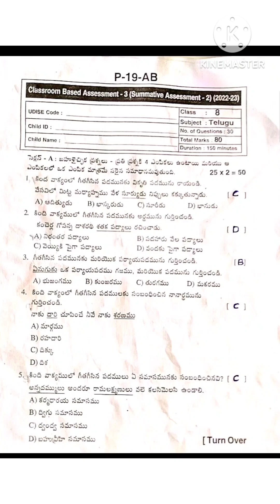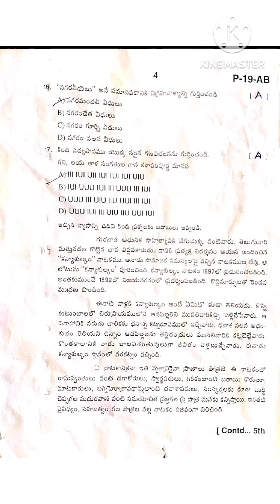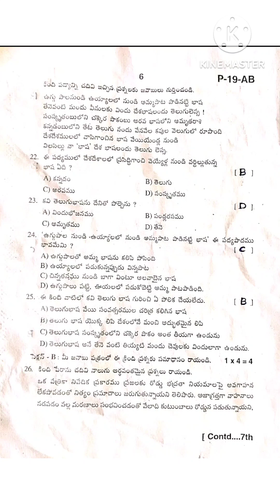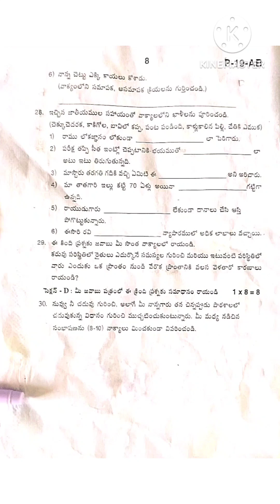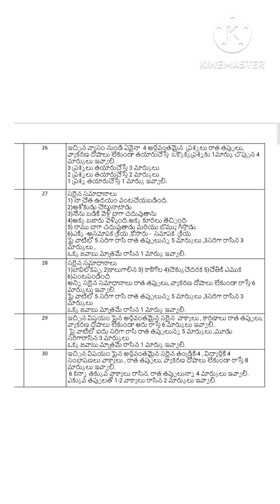AP SA 2 (CBA 3) 8th class Telugu key answers